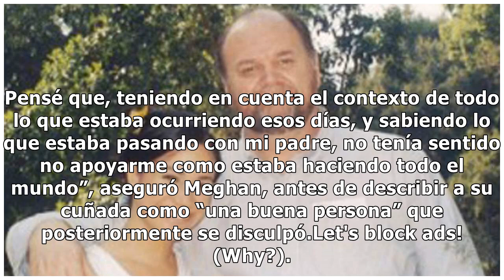Kate Middleton reaparece tras la polémica entrevista y manda un mensaje a Meghan Markle